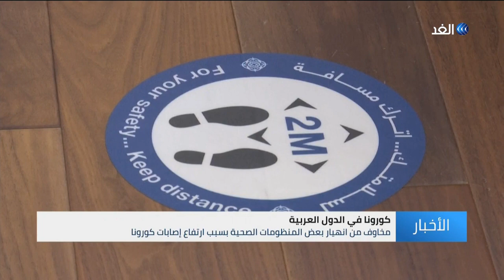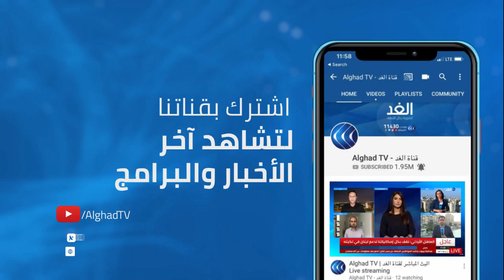العراق الأكثر تضررا.. كورونا يدخل المنطقة العربية في منعرج خطير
دخلت المنطقة العربية مؤخرا في منعرج خطير بعد تزايد أعداد الإصابات والوفيات بسبب فيروس كورونا، لتعلن عدد من دولها حزمة إجراءات جديدة وتدق في نفس الوقت ناقوس الخطر بإمكانيات عدم مجارات منظوماتها الصحية لنسق تزايد انتشار الفيروس.